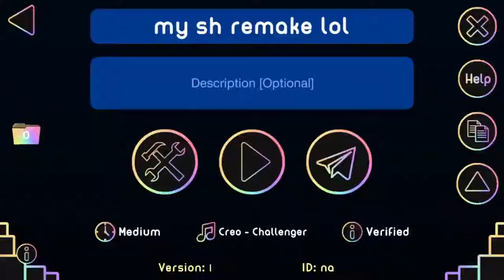(nEw tOp 1 lAyOuT) cHaLlEnGeRhOuSE bY tObIaS4Tw aNd mOrE